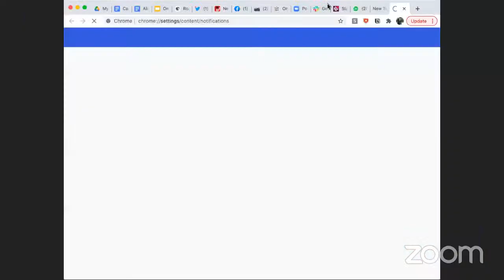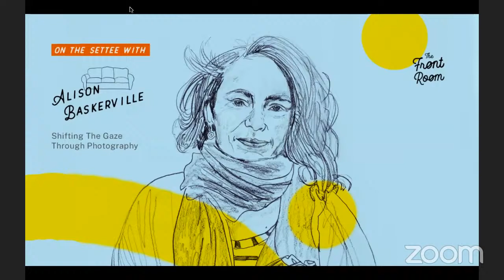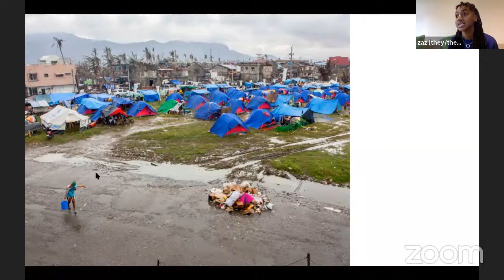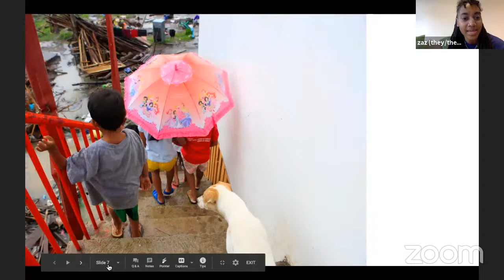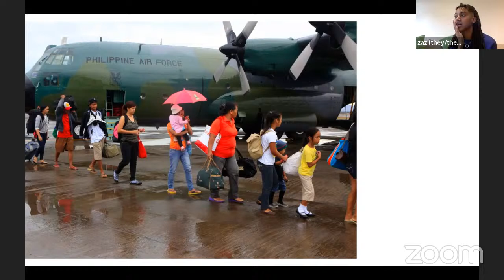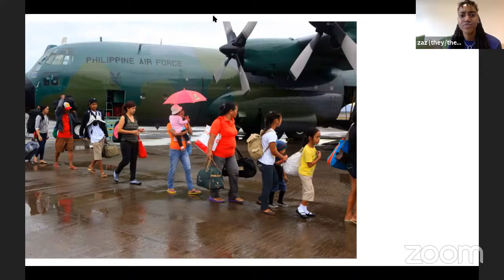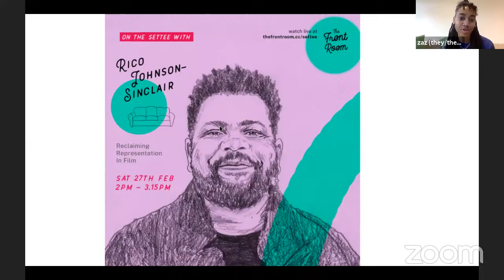On The Settee with Alison Baskerville | Shifting The Gaze Through Photography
The camera allows us to capture images, but our minds start to create the story of what is happening in them. Often these stories draw upon our own assumptions and interpretations, and are not disrupted, challenged or expanded upon. Join Danni and Alison as they examine Alison’s work and the wider narratives that photographers capture, but don’t always get to share.